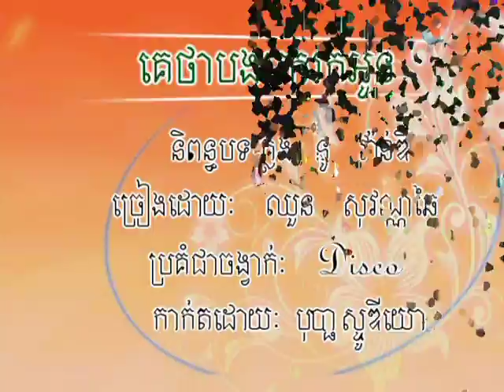គេថាបងមករកអូន Gay tha bong mouc rouc oun